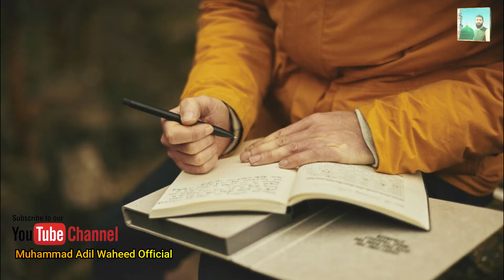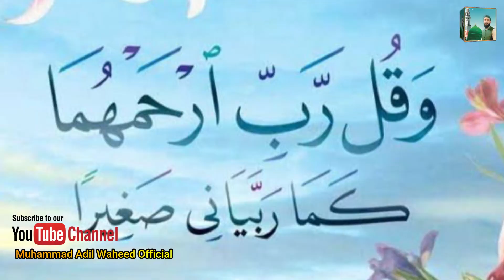Sad Hindi Story | Emotional Urdu Story | Zalim Beta | Ghareeb Baap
Better Sound Quality then Qadri Sound Islamabad and Madni Digital Sound, Munir Sound Daska, Al Shahbaz Sound Rwp and Modern Sound Rwp . Crystal Clear Voice Quality.
Best Urdu Story which turns your whole like. Today parents are furstrated and sad about the rudeness and selfishness of their son and daughters
This sad Story is a tribute to every parents who are suffering from their kids and they are very upset about them.

Best Urdu and hindi Story of parents and their child
Moral Story hindi story